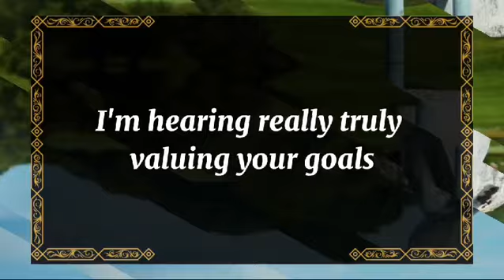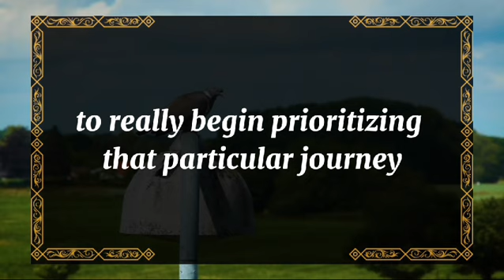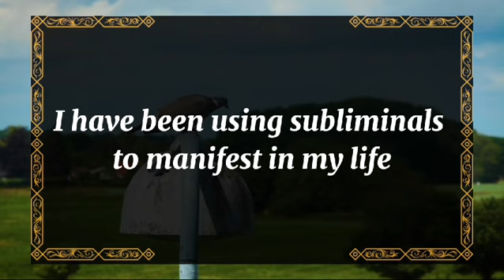💘 DM to DF today💘IT'S TIME TO TELL YOU EVERYTHING CRYSTAL CLEAR💫 twin flame universe🌈dmtodf